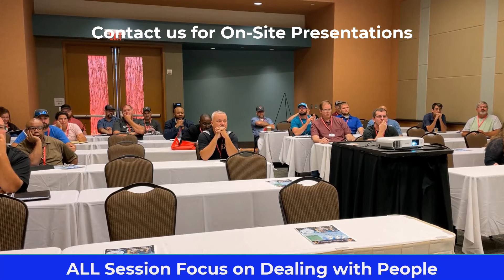2022 Rock Stars of Cleaning Presentation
2022 has seen the return to LIVE, In-Person conferences.  Here is part (1) of the Rock Stars of Cleaning program, "How to Be a Rock Star of Cleaning"

The Rock Stars of Cleaning program deals with the personalities of people, understanding them, and education on how to best deal with them.  Everyone in your organization should attend the first 2 sessions.  The second of which is, "How to Build a Rock Star Family"

Sessions 3-5 are designed for middle to upper management
"How to Be a Rock Star Supervisor"
"How to Supervise a Rock Star Family"
"How to Be a Rock Star Leader"